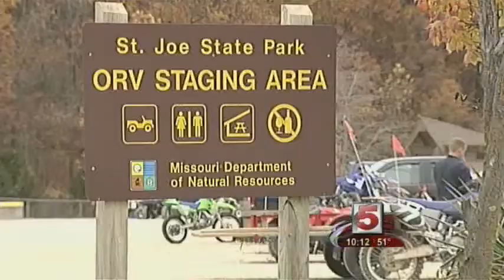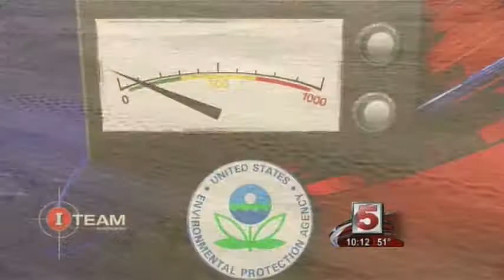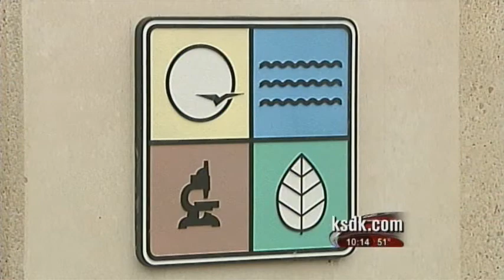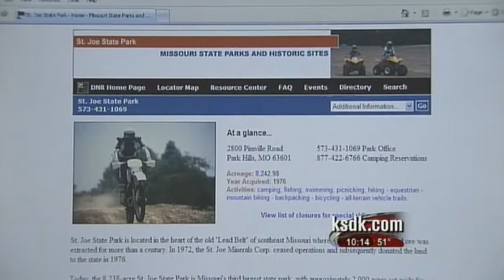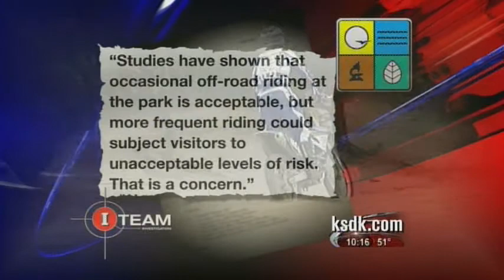EMMY 2010 | Failure to protect | KSDK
Category 16, title: Failure to Protect.  RT:  06:10.  KSDK